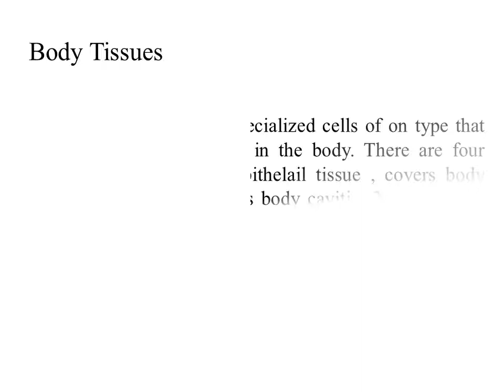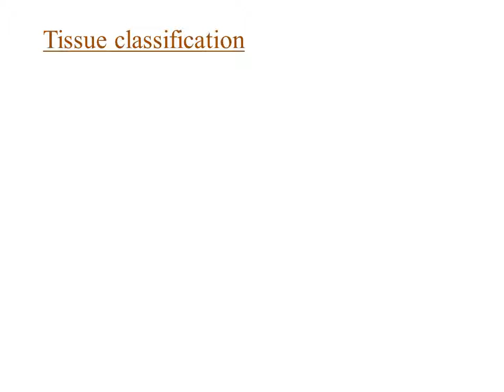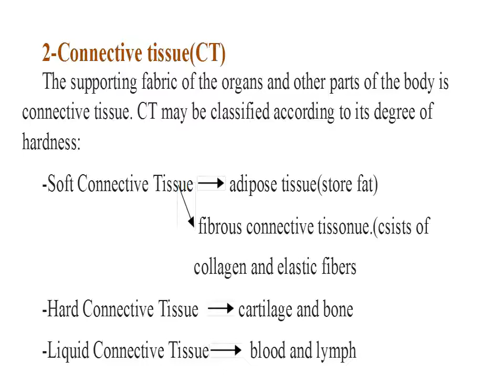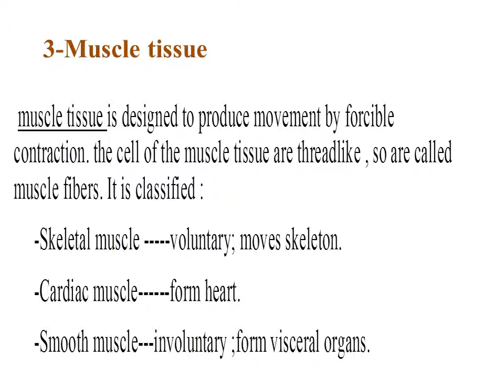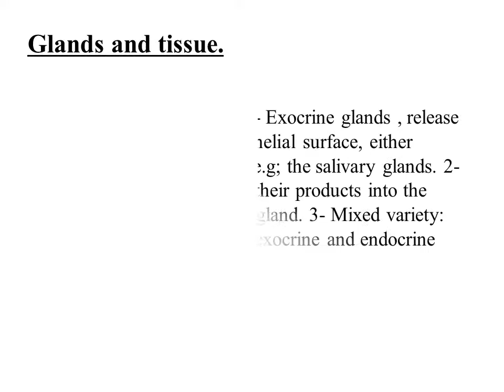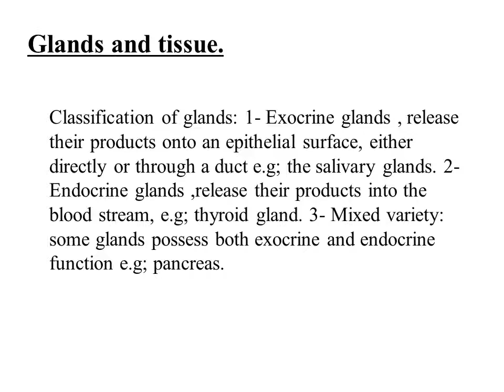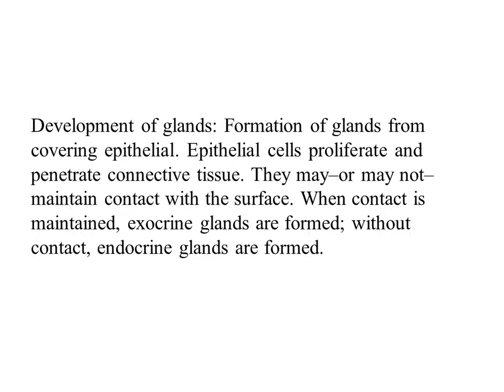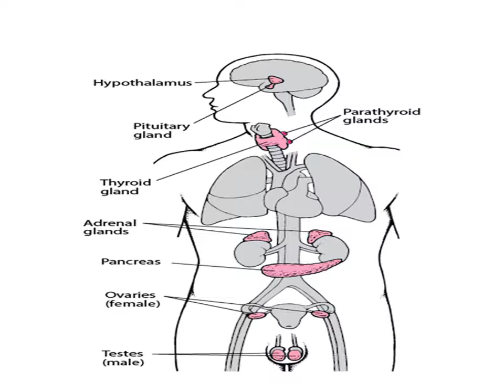lec3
تتحدث عن الانسجة المكونة لجسم الانسان